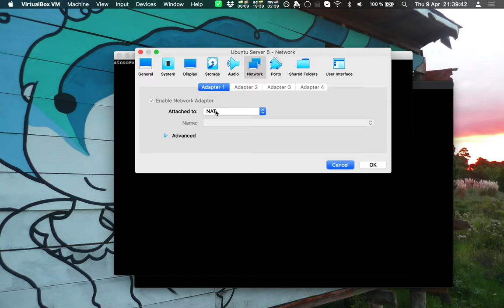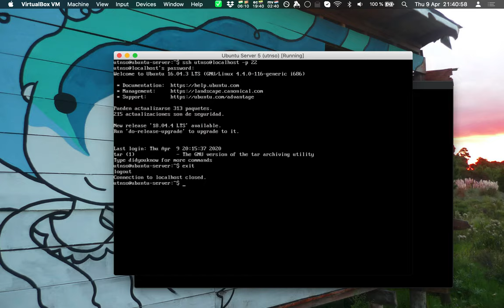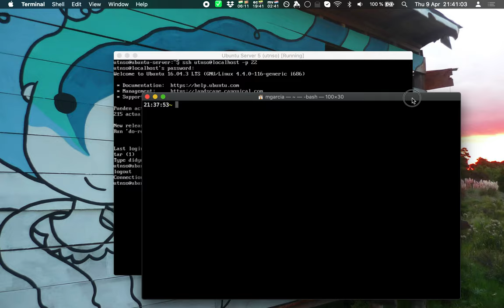Reenviar puertos en VirtualBox para conectarse por ssh a un Ubuntu Server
En este video vemos cómo habilitar el reenvío de puertos en una máquina virtual de VirtualBox para habilitar conexiones SSH entrantes a un Ubuntu Server sin interfaz gráfica.